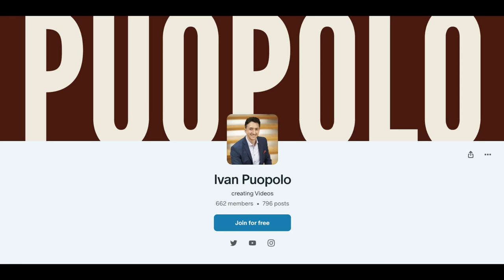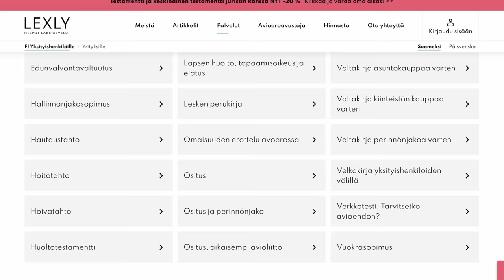Tekeekö Israel sotarikoksia? | Nyt tulee faktaa | Historioitsija Lasse Laaksonen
00:00:00 Alku
00:03:22 Tämä pitää tietää historiasta
00:14:47 Mitä näyttöä on Israelin sotarikoksista?
0046:03 Mitä tulitauosta seuraisi?
00:51:45 Rauhaa ei ole tulossa